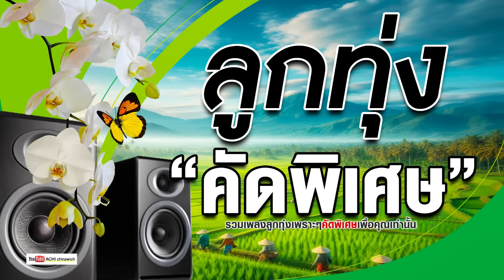ลูกทุ่ง คัดพิเศษ เพลงเพราะ 100 %